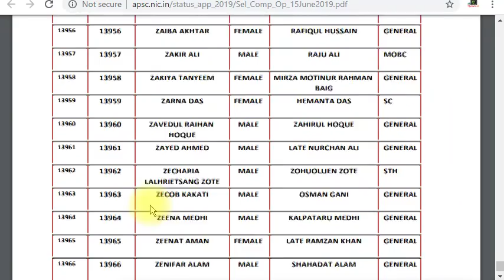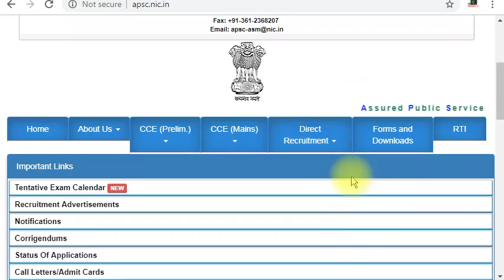Accept / Reject List নিজৰ নাম আছেনে নাই এতিয়াই চাই লওঁক | APSC COMPUTER OPERATOR |EduCareGK